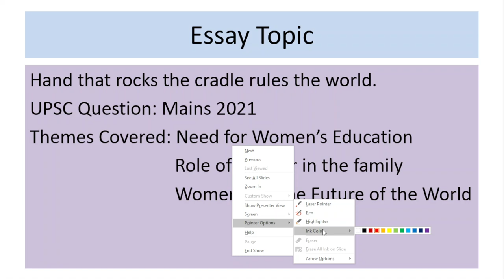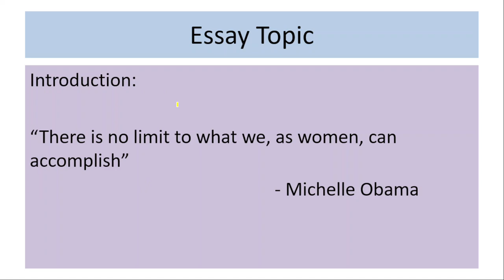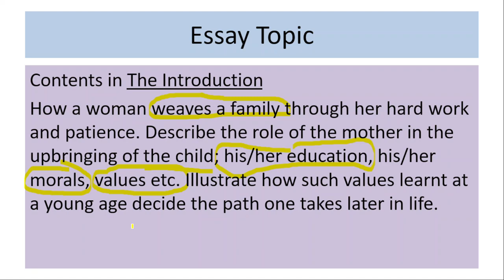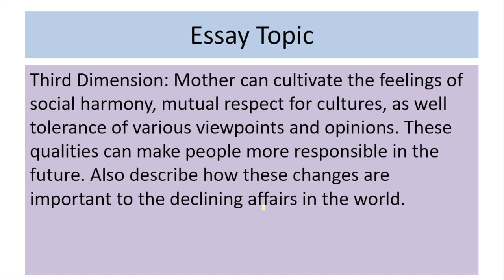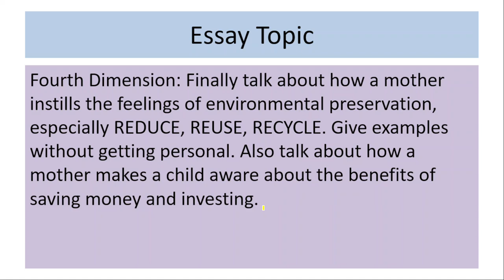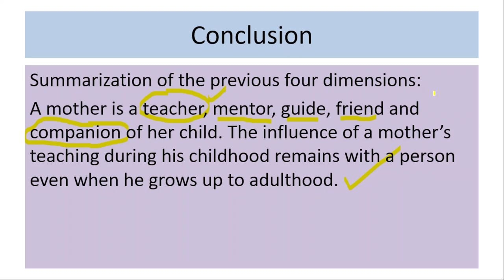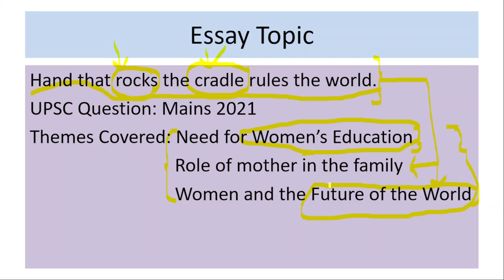WBCS English Compulsory || Model Essay/Composition || Paper-II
এই ভিডিওটি Vision WBCS এর Paid Course এর Content যারা Mains Level পড়াশুনা করছো তাদের জন্য এই ক্লাসটি খুব Helpful হবে ।

Vision WBCS এর WBCS 2023 এর Batch আগামী 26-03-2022 থেকে Registration শুরু হবে ।